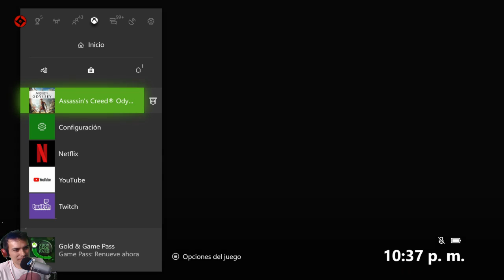Assassin's Creed: Odyssey ♢ Matando al Ciclope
Mirame jugar en vivo y no te pierdas los stream de muchas campañas y juegos